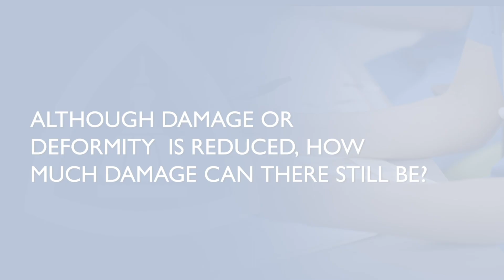Oncoplastic Surgery | FAQ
Breast surgical oncologist Dr. Bonnie Sun and plastic and reconstructive surgeon Dr. Michele Manahan answer frequently asked questions on oncoplastic surgery. Questions include what oncoplastic surgery is, who are candidates, how much if any damage is there, and what recovery looks like.

0:04 What benefits does oncoplastic surgery provide patients?
1:22 What is oncoplastic surgery?
2:18 Who is a candidate for oncoplastic surgery?
3:03 How is oncoplastic surgery performed?
3:58 Although damage or deformity is reduced, how much damage can there still be?
5:17 What does oncoplastic surgery recovery look like?
6:04 What can you expect in terms of appearance after oncoplastic surgery?
7:36 Is oncoplastic surgery covered by insurance?